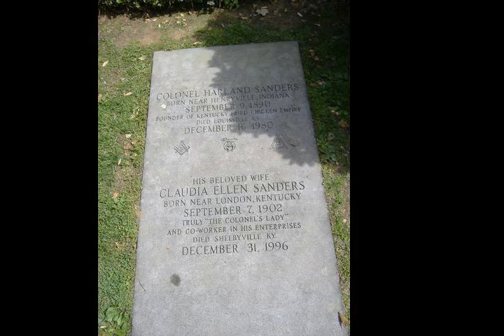Colonel Sanders - Wikipedia article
Video summary:
Colonel Harland David Sanders (September 9, 1890 – December 16, 1980) was an American businessman, best known for founding fast food chicken restaurant chain Kentucky Fried Chicken (also known as KFC) and later acting as the company's brand ambassador and symbol. His name and image are still symbols of the company. The title "colonel" is an honorific title, the highest awarded by the Commonwealth of Kentucky, the Kentucky Colonel, and is not a military rank. The Governor of Kentucky bestows the honor of a colonel's commission, by issuance of letters patent.

About us:
The AI reader Busines channel helps you learn about Busines. We use Wikipedia articles one of the most reliable sources on the internet. Learn while driving, while at the office, or while relaxing at home. Just turn on our channel and learn about all sorts of historic events and people.